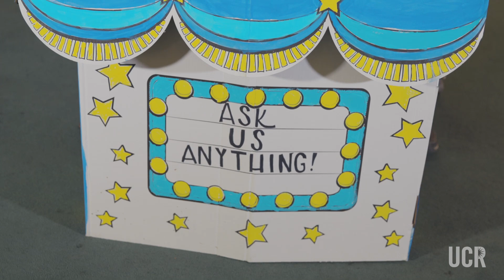Nobel Laureates answer student questions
We gave students the chance to ask UCR’s Nobel Laureates anything. That’s right, anything. Here is what Nobel Prize winners Barry Barish and Richard Schrock had to say in response.